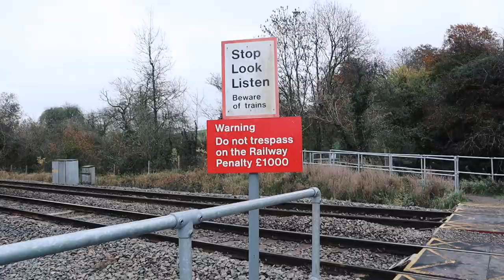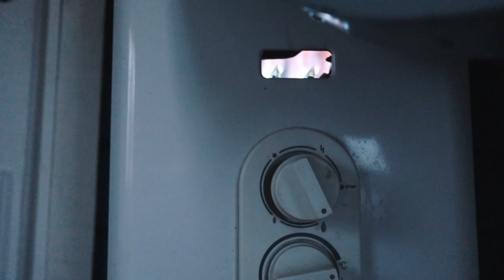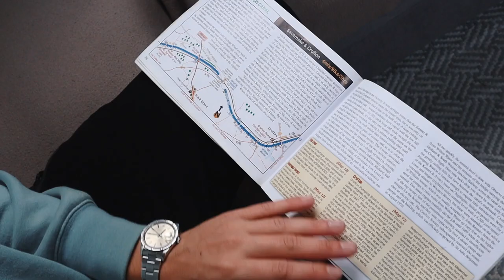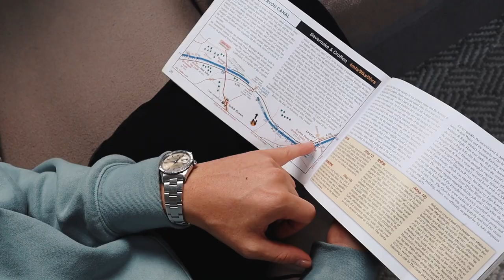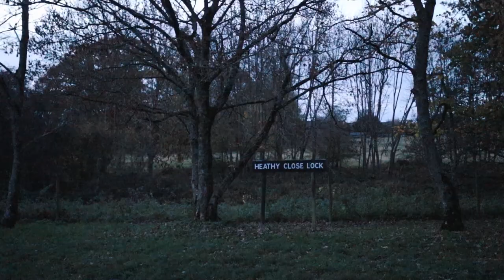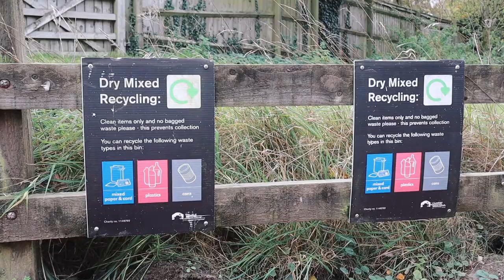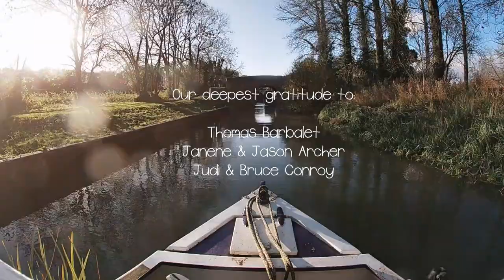Are We Getting a Narrowboat Dog? Ep.35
Travel with us on the Kennet and Avon canal on our narrowboat from Great Bedwyn to Pewsey. We cross the line of winter stoppages and strongly consider getting a dog!

Safely filmed before the second lockdown.

We’ve always wanted to find an alternative way of living and the idea of moving onto a canal boat came to us in September 2018. In January 2019 we bought Alba!

Main camera
22mm lens
50 mm lens
Microphone 1
Microphone 2
Tripod 1
Tripod 2
Tripod 3
Fast Memory card
Hard drive
USB battery charger